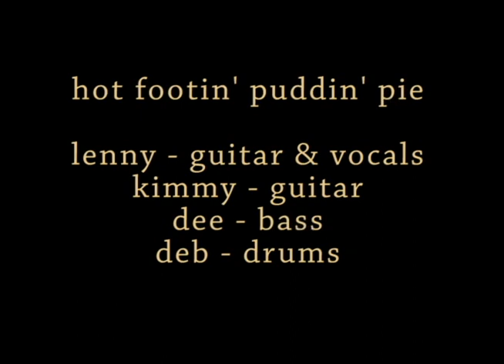HOT FOOTIN' PUDDIN' PIE - :SAVIORS AND PROSTITUTES" - 1993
RECORDED AND TAPED  AT  MIKE E CLARK'S original FunHouse Studio back in 1993
Ferndale Michigan
credits -
Hot Footin' Puddin' Pie
Lenny - Vocals & Guitar
Kimmy - Guitar
Dee - Bass
Deb - Drums & bk vocal
written by Lenny Pops